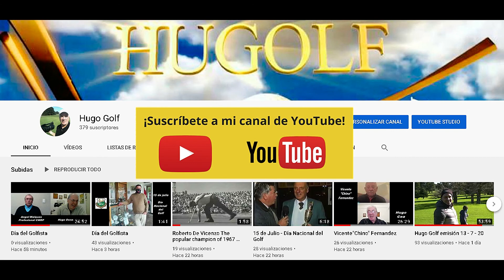Cancha Nueva imágenes del finde